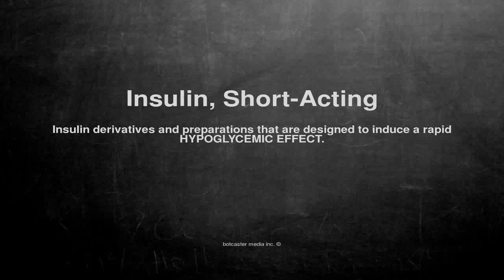Medical vocabulary: What does Insulin, Short-Acting mean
What does Insulin, Short-Acting mean in English?